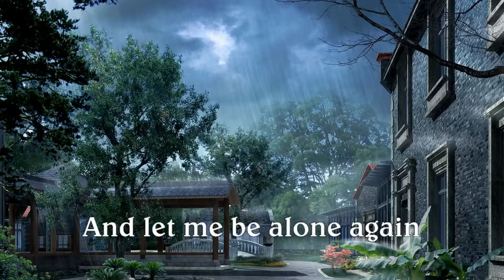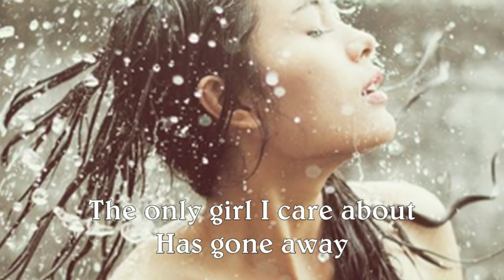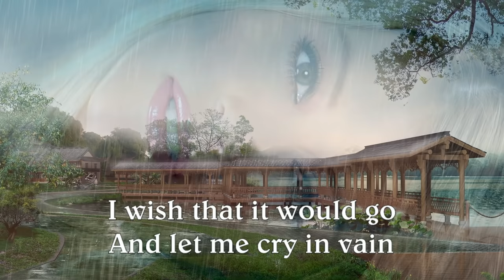Rhythm Of The Rain - THE CASCADES - With lyrics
Oldies but goodies
S.Vansay